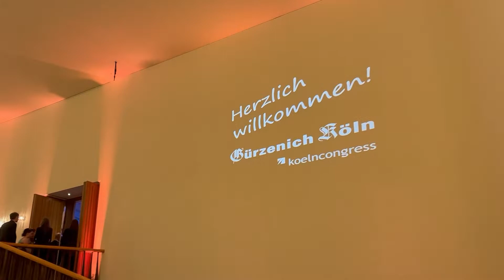Kölner Debütanten Ball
Gürzenich am 24. April 2022